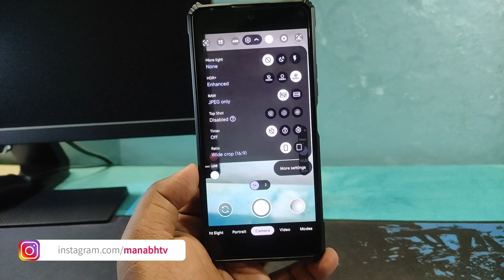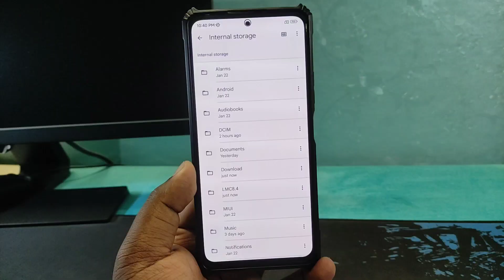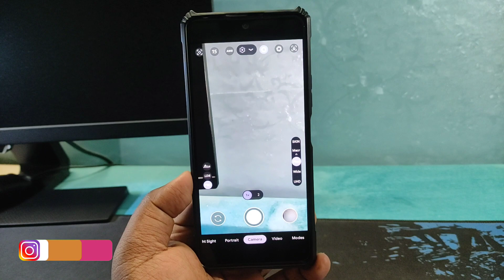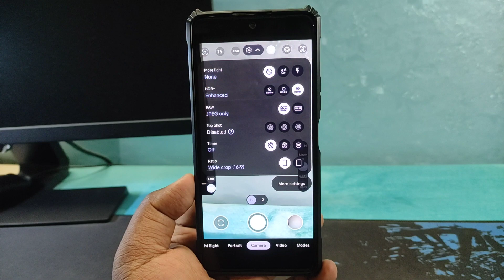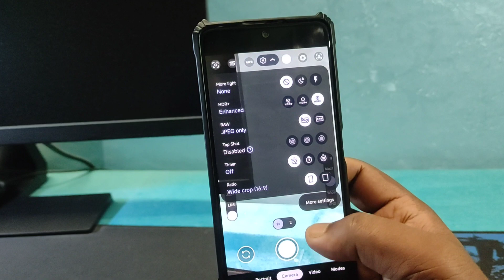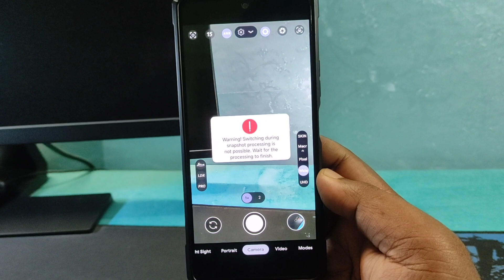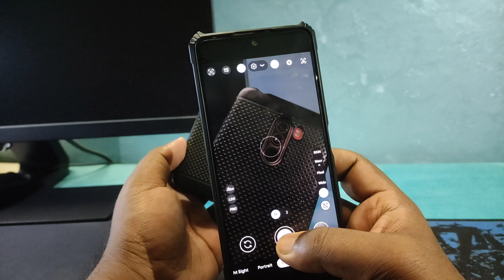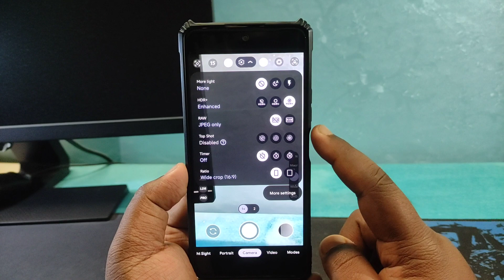How to Install XML & Lib on Google Camera | Pixel 6a Like Photos | Gcam LMC 8.4 R14